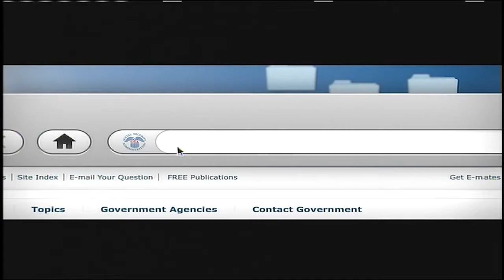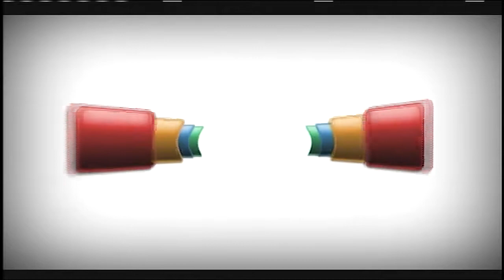Chanhassen vs Benilde - St. Margaret's Boys Soccer 9/12/17